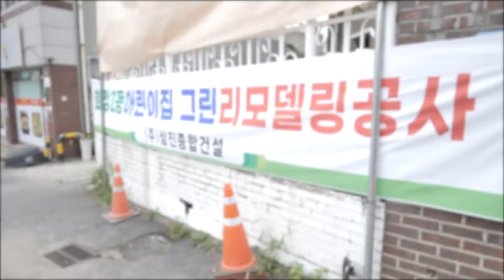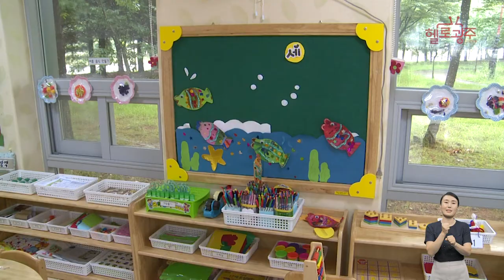☑210722 오늘광주는 : 광주시, ‘국공립어린이집’ 보육환경 개선에 적극 나서